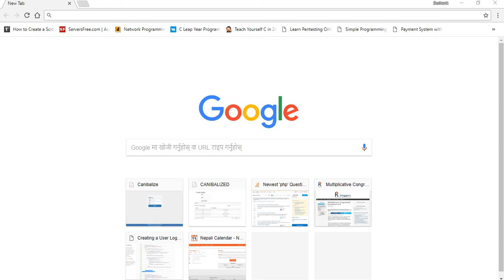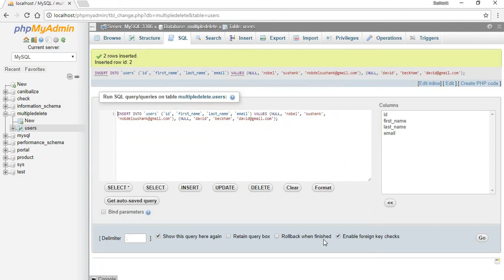Delete multiple data with checkboxes in PHP Jquery Mysql Part 1(Creating Database)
Using this tutorial you can easily understand that how to delete multiple records in php using checkbox. With help of Ajax Jquery user can remove multiple table row on one single click.

QUESTIONS?